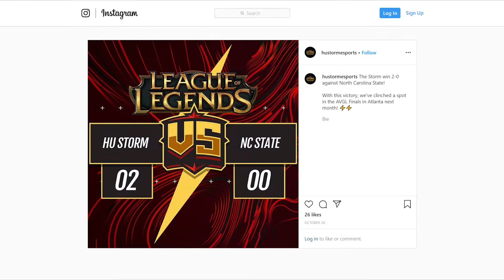HU Storm 2019 Rewind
2019 was an amazing year for the Storm! We took home of the the 2019 ESPN Overwatch Collegiate Esports Championship trophy, were named the Best Esports Program by the Tempest Awards, secured two PA Cup trophies and welcomed some unbelievable new members to the coaching staff and team. Check out some of the other big moves we made and don't sleep on 2020 - we're coming in swinging!